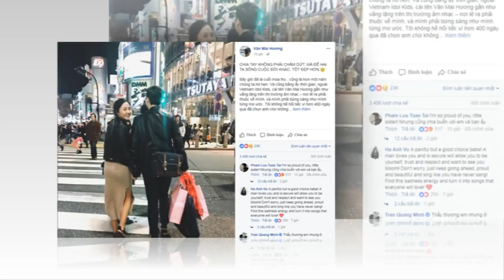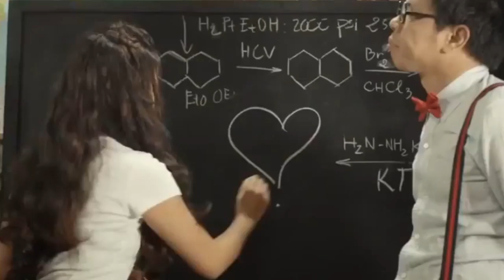Văn Mai Hương chia tay Bạn trai Đại gia để theo đuổi sự nghiệp